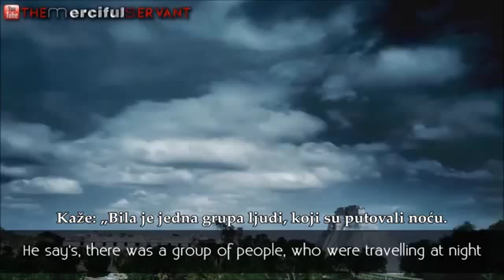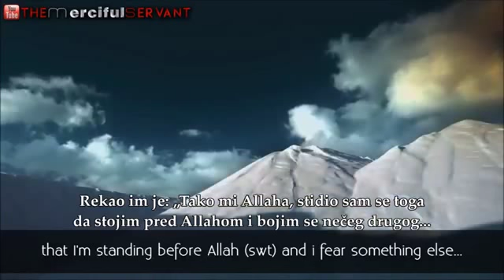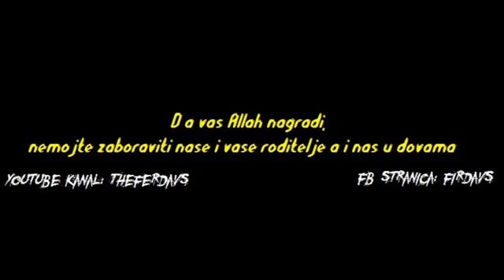Lav i Allahov rob u namazu!